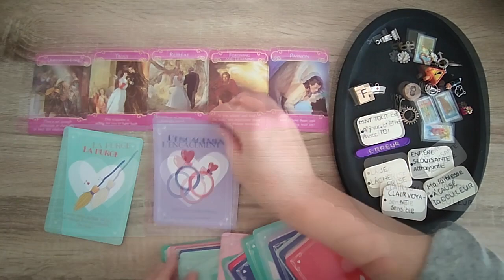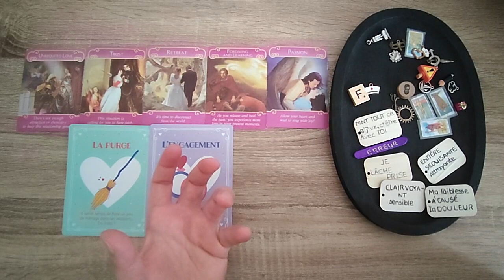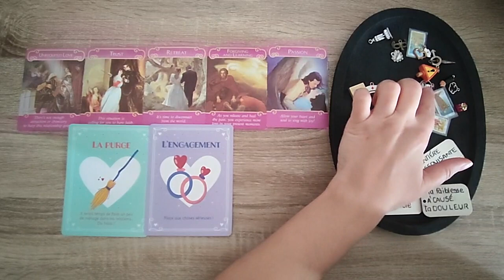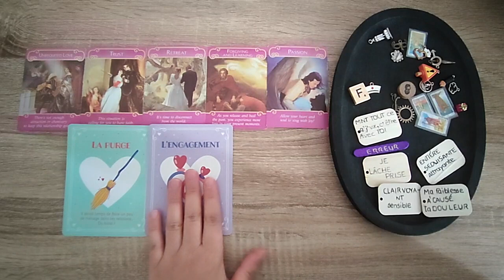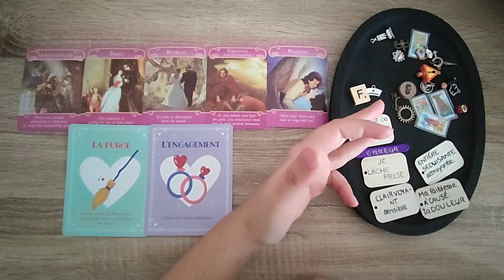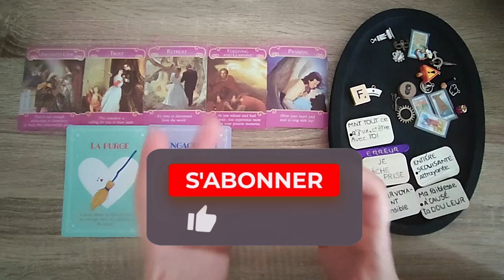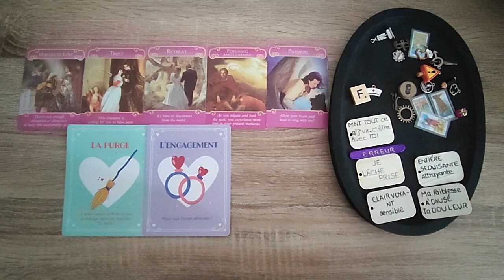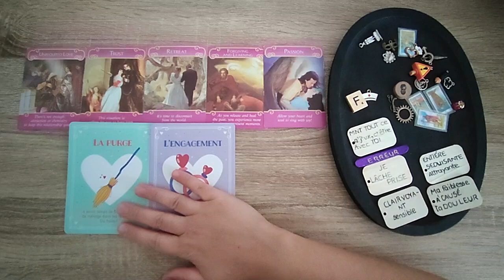VIERGE SENTIMENTAL MARS 2023 - Un tri sera nécessaire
▼ Pour une guidance personnalisée me joindre :▼
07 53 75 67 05 (M'écrire uniquement sur WhatsApp)

- Breloques divinatoires
- Tarot
- Rock & Love
- Améthyste Love